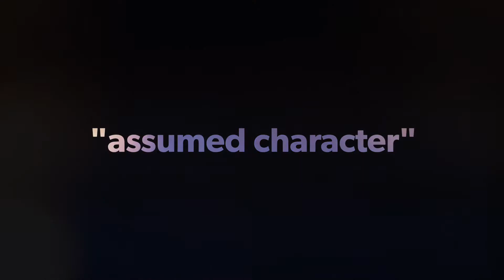KORG electribe 2 House & Techno Album // Jay Data - The funky Futurist LP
energetic & fluffy house & techno (116-135 bpm) - filtered chords & dubby synth stabs meet warm pads & epic strings, funky grooves & hypnotic beats meet shuffled hihats & pounding rides // uplifting deep house, funky dub techno, melodic chillout // fluffig – flächig – ekstatisch – groovy – funky – energetic – organisch – soulful – melodisch – uplifting – euphorisch – episch

tags: deep house electronic korg electribe chord house chords dub house electribe 2 funky house house music house organ house techno electronic stabs Cologne
// All tracks produced and performed live by Jay Data with KORG electribe 2 (synth version),
no additional hard-/software or mastering,

Camera: Anja Sputnik & Jay Data